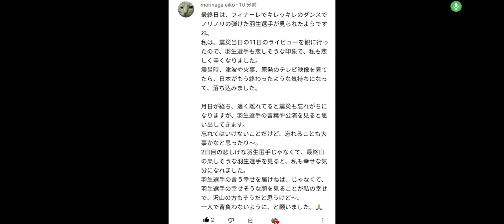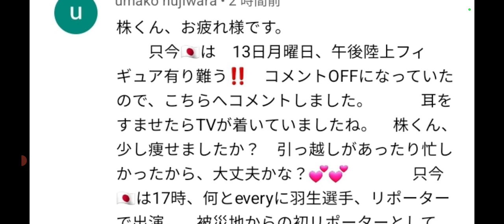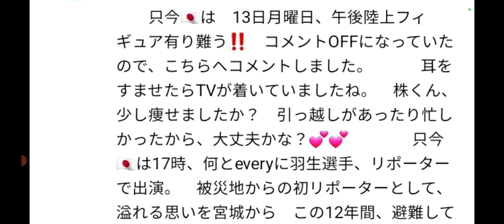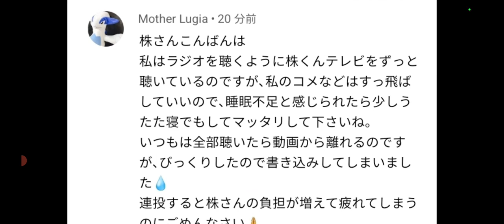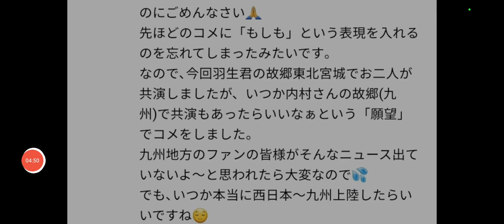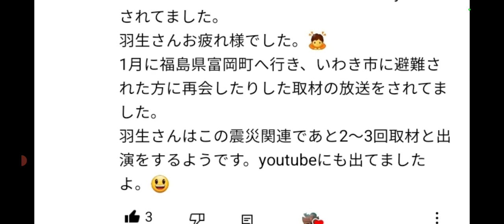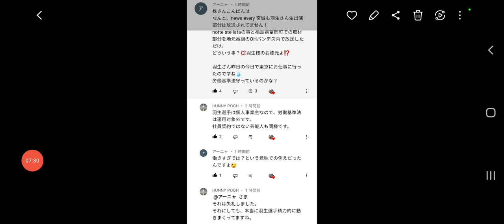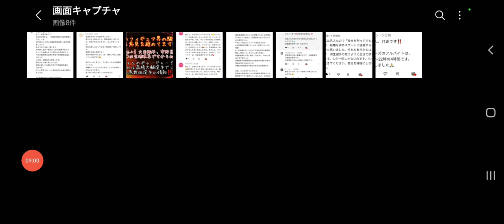羽生結弦選手、体じゃなくて、心が痛いようで、心配ですね。え⁉️宮城で放送されないの⁉️意味が分かりませんね～南の島でリラックスして回復が出来ればいいのだが・・